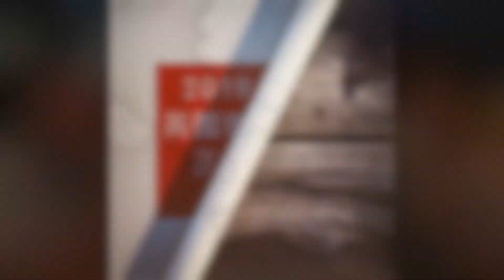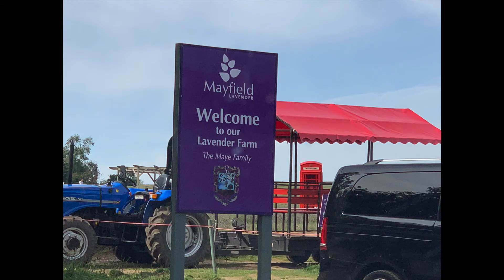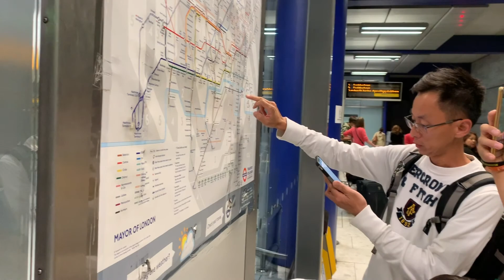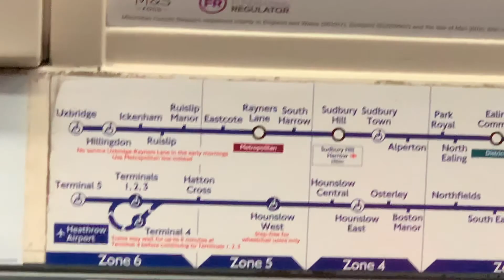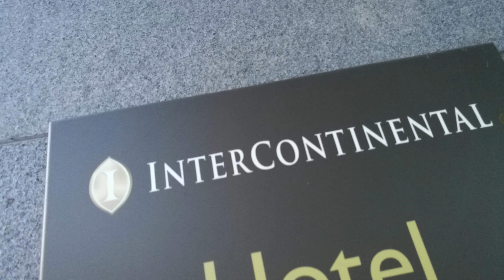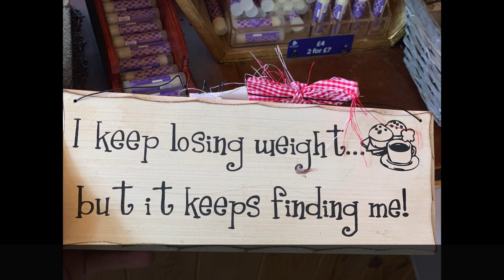2019 England Day3 Aug summer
2019 England trip Day 3. We went Lavender Farm ,Oxford and back to London .